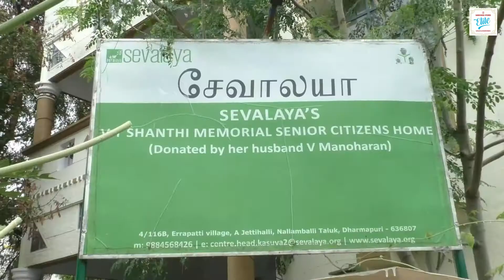அன்புமணிராமதாஸ் பிறந்தநாளை முதியோர் இல்லத்தில் கொண்டாடிய பாமக எம்.எல்.ஏ எஸ்.பி.வெங்கடேஸ்வரன்